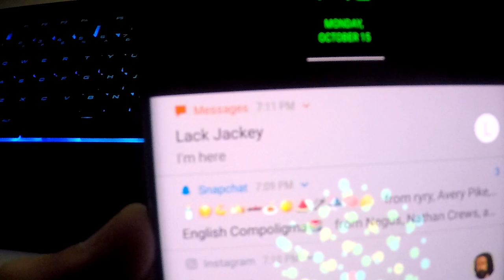How To Build: Modern Stone Mansion...W/ Friends?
I stayed up all night last night multitasking homework and editing this video. Witch, after all night, I still hadn't finished it. So, here we are at 8:30 pm the next day :). Btw, little surprise towards the end..

Also big thanks to Dylan Birch for requesting this!